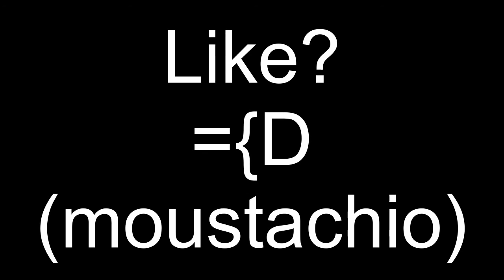Black Ops - Commentary #1: Piano Music and a Broken Controller